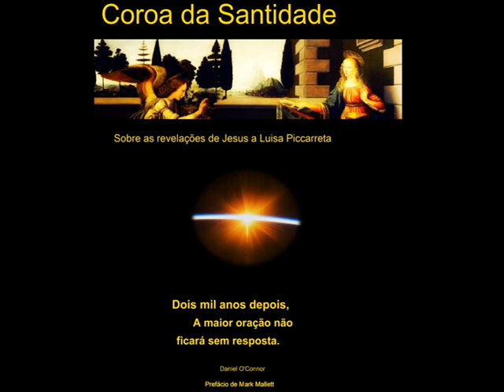Coroa da Santidade Gentileza Completo